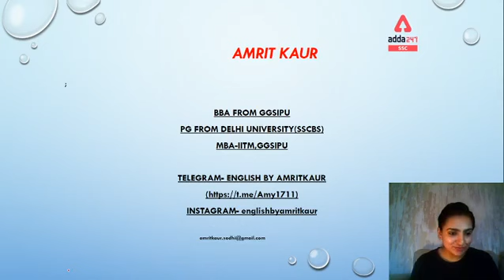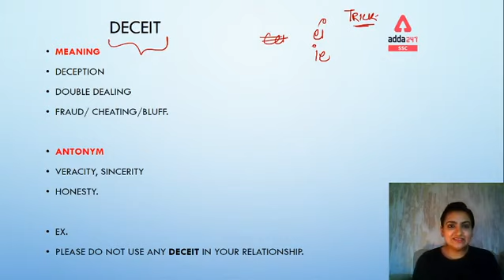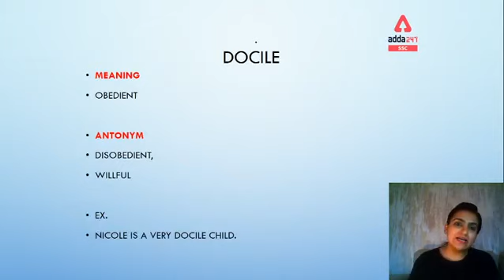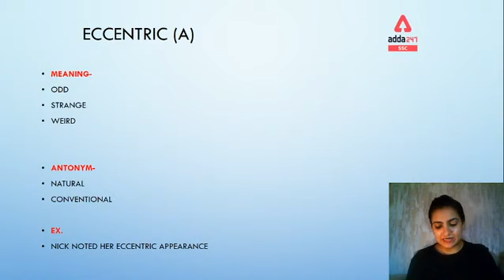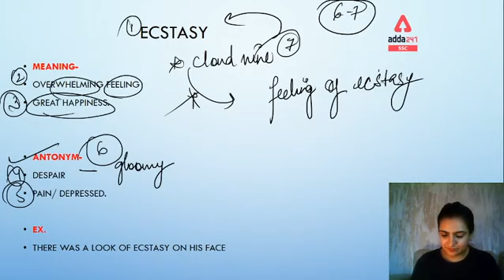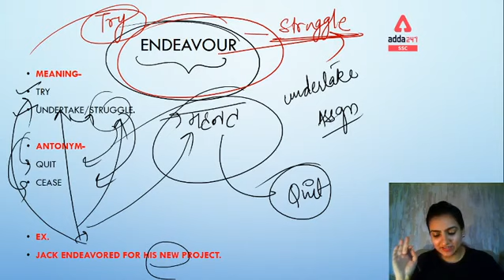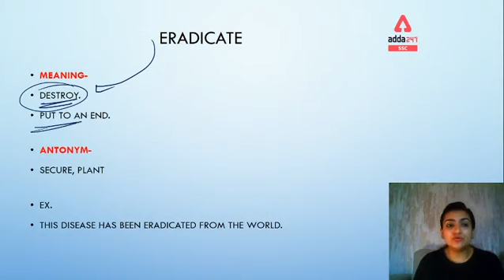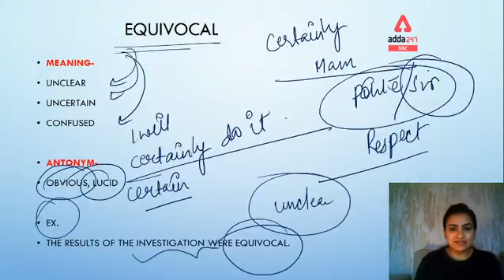Most asked Vocabulary with Tricks | English | AFCAT & CDS Exams Preparation 2020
100% Money Back On Selection
We PAY If You Get Selected
AddaKaamyaabiKa
**Conditions Apply

Playlist Link: -
Important Links: -
Defence Adda247 Live Classes Schedule: -
08:00 AM - CAPF (AC) 2020_General Science
09:00 AM - All Defence Exams_ Advance Maths
10:00 AM - CAPF (AC) 2020_English
11:00 AM - CAPF (AC) 2020_General Knowledge
02:00 PM - DRDO (MTS) _General Studies
03:00 PM - DRDO (MTS) _Reasoning
06:15 PM - AFCAT (2) 2020 _English
07:15 PM - AFCAT (2) 2020 _GS
08:00 PM - AFCAT | CDS | INET | CAPF_Maths